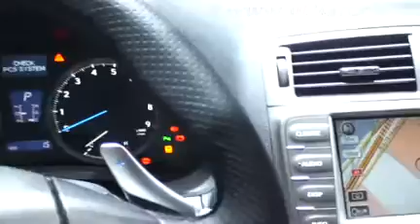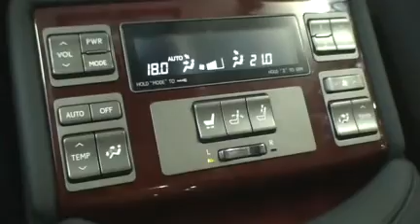Lexus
ilPistone.com - Geneve 2008